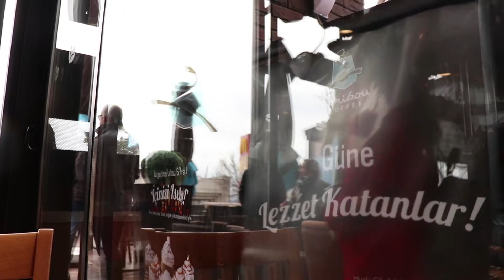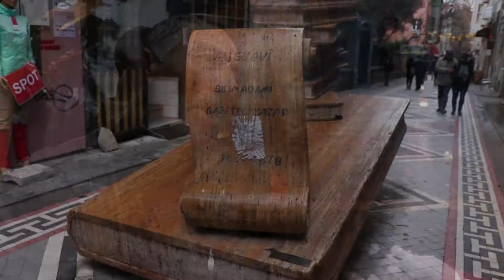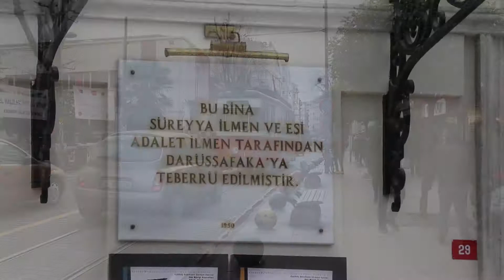Şehr-i İstanbul: Kadıköy | Canon 80D | Canon 18-135mm | CINEMATIC VIDEO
Our first trip and edit with @tugbasahininobjektifinden (IG) to Kadıköy. Sorry for the bizarre transitions and shakes. At that time I had no idea of how to stabilize my footage, or shoot it with minimal shake. Well, in the end, we came up with this video.